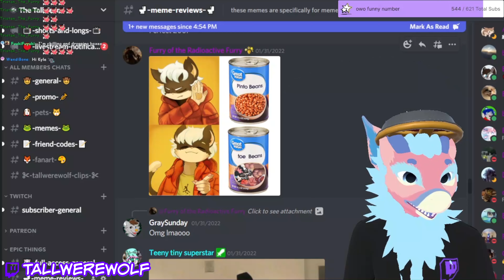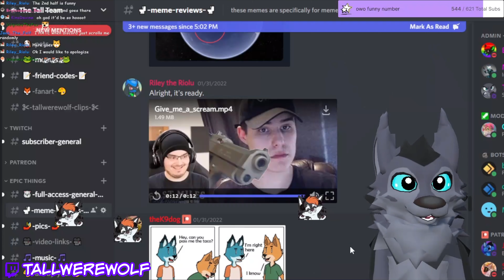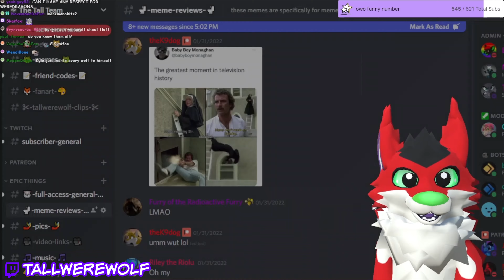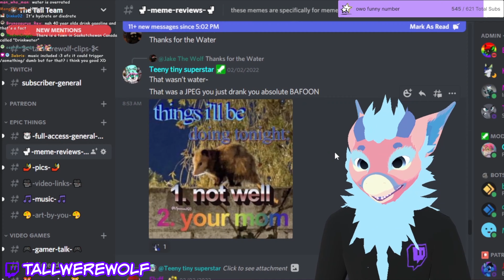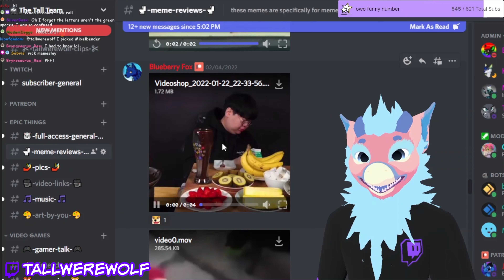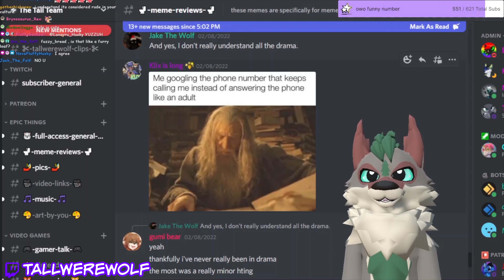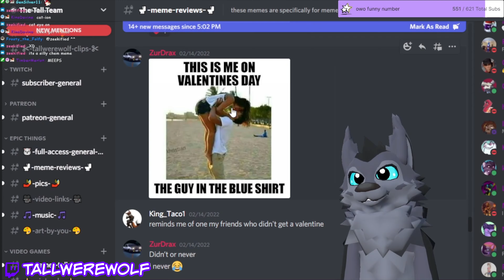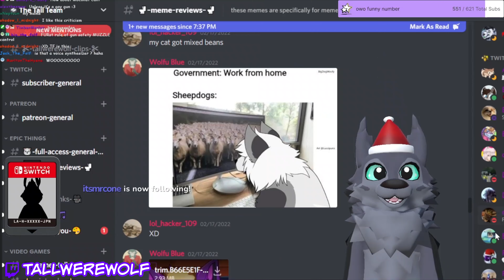WARNING: this video contains FURRIES & MEMES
👕 Merch is back! Check it out

🖥 Edited by prithvirajp99